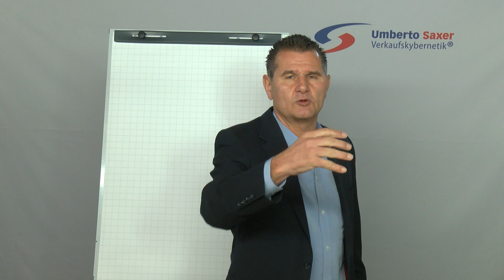Wie motiviere ich mich als Verkäufer langfristig #2 Verkaufstraining Umberto Saxer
+++ Wir unterstützen Dich kostenlos, damit Du im Verkauf durchstarten kannst. Sichere Dir jetzt Dein 60 minütiges Strategiegespräch mit dem Führungsteam der Umberto Saxer Training AG. Hier klicken

Umberto Saxer Training

↓ mehr Infos ↓ alle Inhalte ↓ Impressum ↓

►►► Starten auch Sie durch, mit der Verkaufskybernetik® von Umberto Saxer. Gratis & ohne Verpflichtungen testen, anwenden und profitieren:

Über Umberto Saxer:
Umberto Saxer ist Gründer der Verkaufs-Kybernetik. Er ist seit mehr als 20 Jahren Top-Verkäufer, Verkaufs-Leiter und Top-Verkaufs-Trainer mit Umsatz-Rekorden. In seinen Trainings lernen Sie Techniken, die ihm und vielen anderen Verkäufern den Verkauf enorm vereinfacht und zu Umsatz-Rekorden verholfen haben. Mittlerweile gilt er als der Trainer, welcher im deutschsprachigen Raum den Ton angibt.